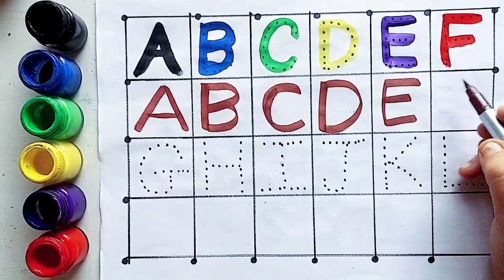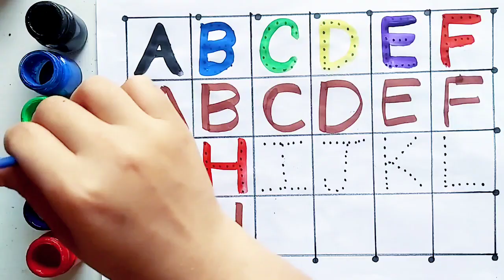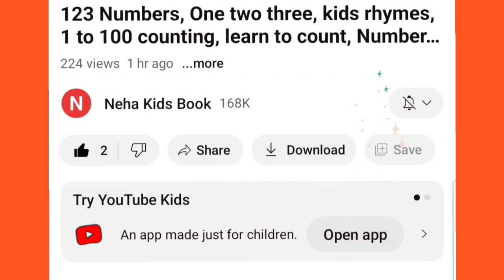A to Z alphabet for kids, Kids rhymes, collection for writing dotted line for toddlers, Alphabet,73